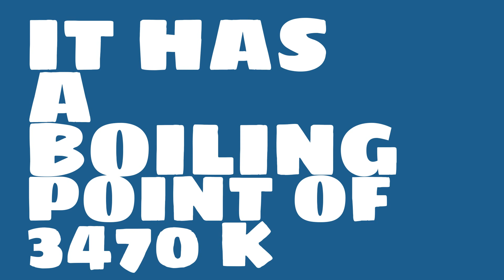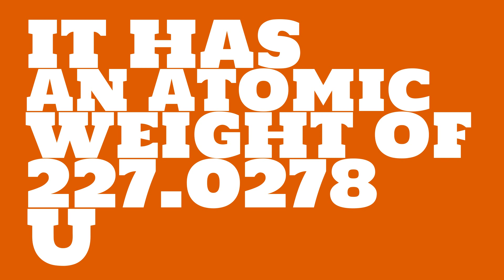What is the melting point of Actinium?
Watch this video to learn everything you ever wanted to know about Actinium.